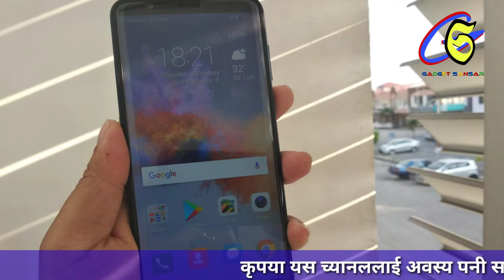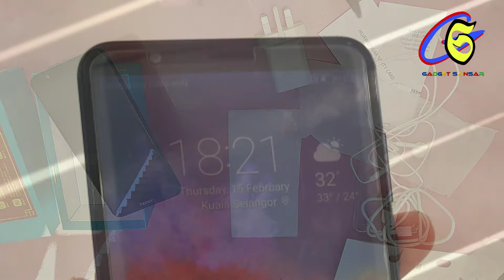Huawei Honor 7x unboxing & overview, Hands on 🔥 First look [Nepali-नेपाली].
नमस्कार साथीहरु मैले यस भिडियोमा Huawei honor 7x (४जिी+६४जिवी)को अनवक्सिङ् तथा अवलोकन गरेको छु। honor 7x हाल नेपालमा उपलब्ध छैन। मलेसियामा ६४ जिबी भेरियन्ट लाई १०९९ रिङगेट मा खरिद गर्न सक्नुहुन्छ। भारतमा १५९९९ रुपैयाँ मा खरिद गर्न सक्नुहुन्छ।